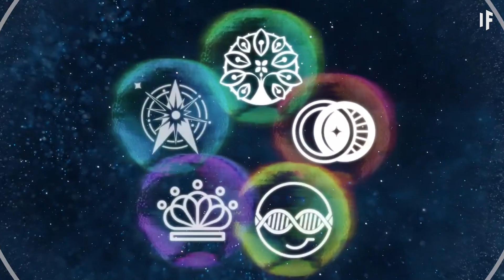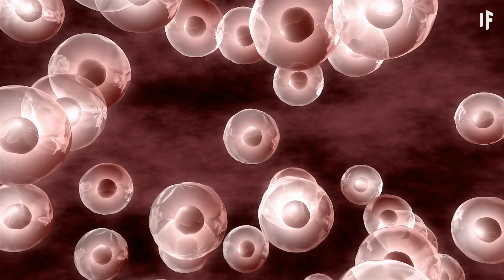What If You Aged Backwards?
Take a look at yourself. Are you a very old baby or a baby-like old person?  Uh oh. Your biological clock is moving backward. What would your body look like at different stages of life? How could it change the ways you interact with other people? And what is progeria?

00:00 Life in reverse
00:41 Progeria
01:37 Subscribe to Future Now
03:01 Aging backwards
03:51 Arthritis
04:46 Dating
06:09 Job Interviews
06:39 Old age